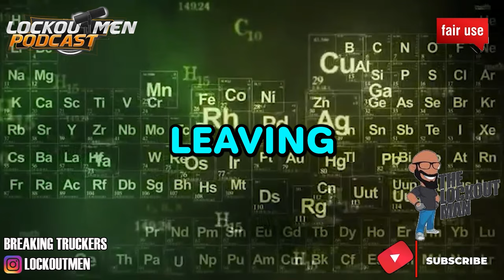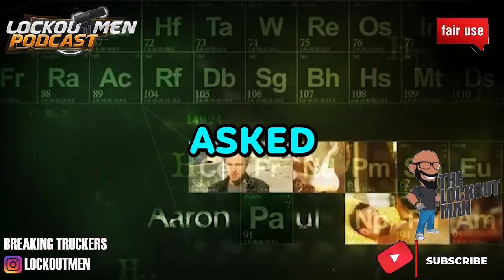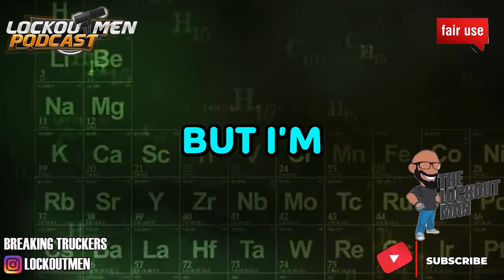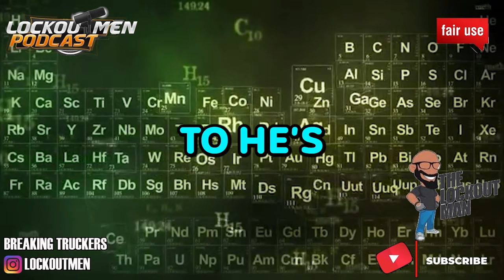Western Express ONE Left, ONE A Trainer | The Lockoutmen Podcast 🎙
In Today’s Episode: Western express one left, one a trainer